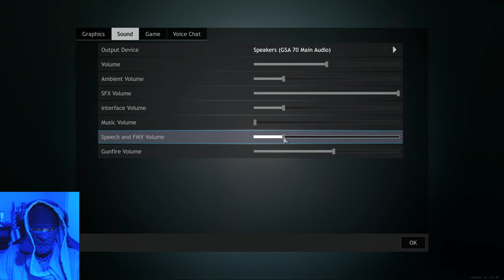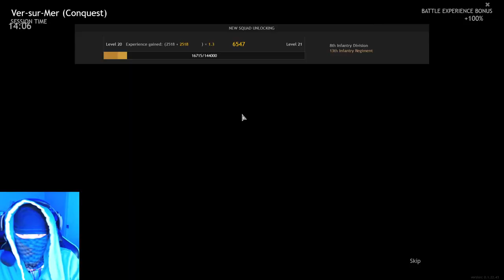Enlisted: Blue vs RED Ep#9 JUMBO SHRIMP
In todays video we take a level 1 Sherman out for a spin and see what all the fuss is about. The results may suprise you!